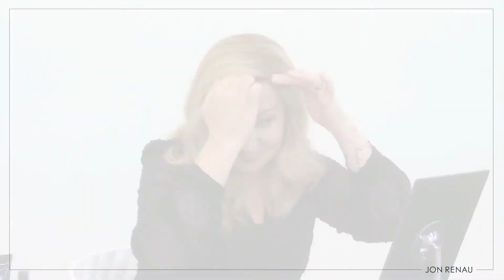Latest in Professional Wig Design and Style by Jon Renau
We are excited to expand our range of professional wigs for women with hair loss.

We produce the widest range of Synthetic and Human hair wigs and hair toppers in South Africa.

Along with being the only official Jon Renau agent in South Africa, we offer over 100 different and unique wig styles to suit your fashion from day to day. Each wig also comes in over 30 different natural colours to match your prefered look.

Regards
Wigs - Your wig specialist

Number when there is load-shedding:
EasiHair Pro - 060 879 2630
Jon Renau - 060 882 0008